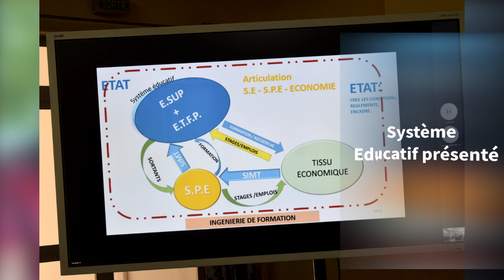Colloque de Lomé sur le système éducatif édition 2022, retour sur les moments forts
GMAT WEB Télévision: Colloque de Lomé sur le système éducatif édition 2022, retour sur les moments forts